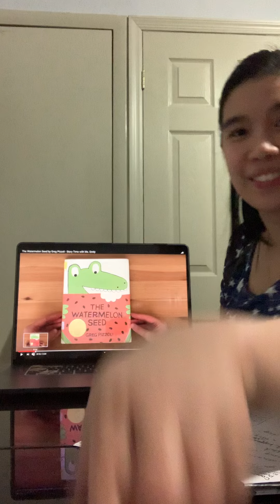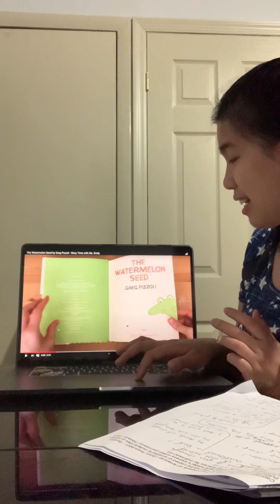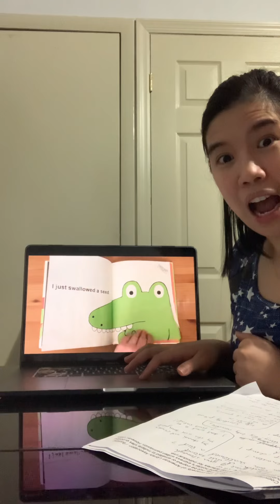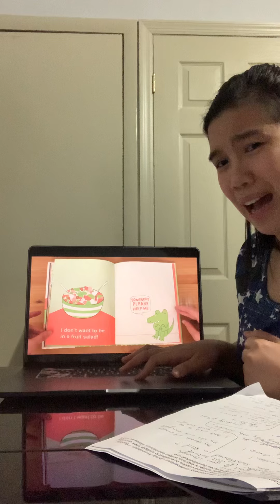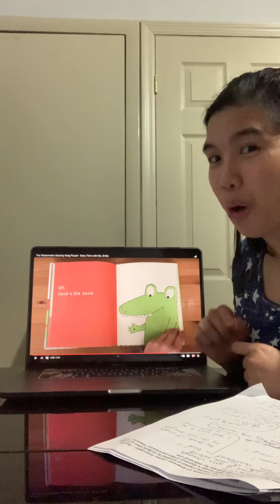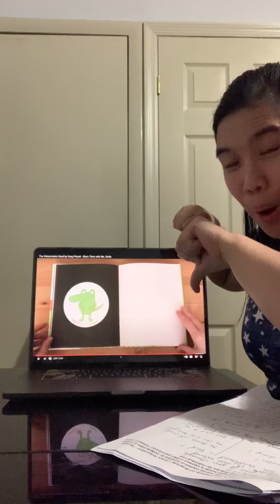The Watermelon Seed by Greg Pizzoli (Read-Aloud)